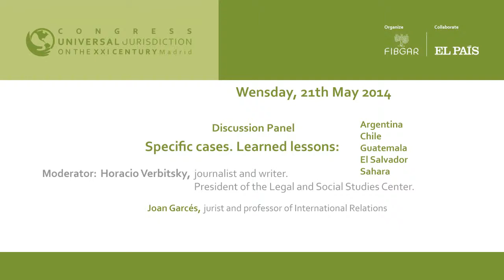Joan Garcés, jurist and professor of International Relations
Intervention of Joan Garcés, jurist, in the discussion panel: "Specific cases. Learned lessons. Argentina, Chile, Guatemala, El Salvador and Sahara" on the second day of the Universal Jurisdiction Congress , organized by the Baltasar Garzón  International Foundation (FIBGAR)